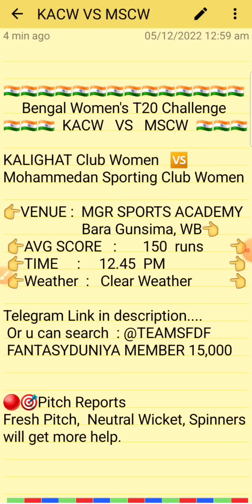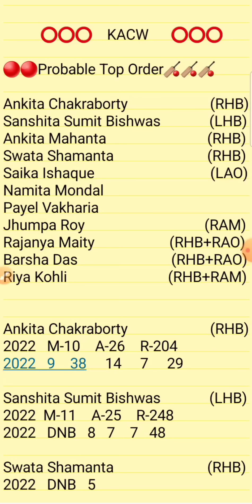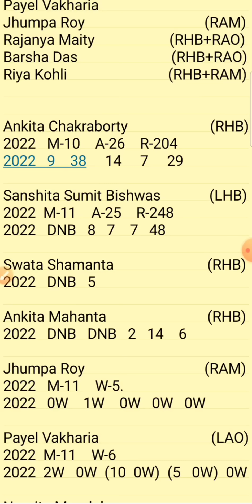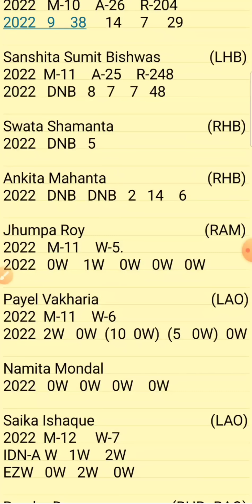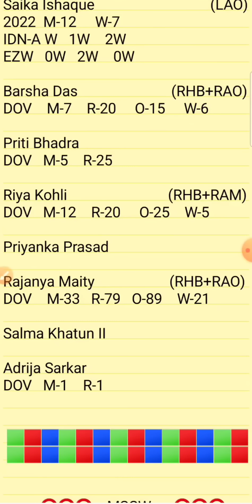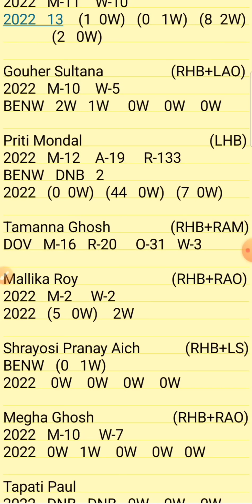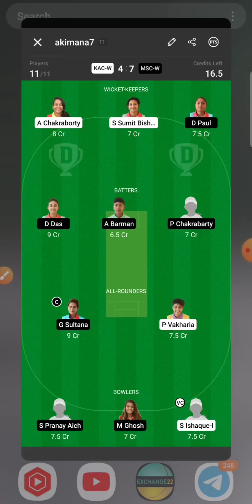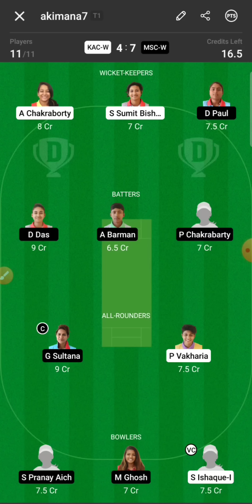KAC-W vs MSC-W Bengal Women's T20 2022 Dream11 Prediction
1.Above video is based on my own research and analysis,  nobody is forced to play or believe in my videos, go with your instinct.

2. Dream11 takes great care to comply with all central and state legislation in India to ensure that  users are fully protected.

DREAM11
MYTEAM11
MYFAB11
PREDICTION
ANALYSIS
PREDICTIONS
KAC VS MSC
KAC-W VS MSC-W
KACW VS MSCW DREAM11
KAC VS MSC DREAM11 ANALYSIS
KAC VS MSC MATCH PREDICTION
KAC VS MSC GAME OF 11
KAC VS MSC PREDICTION
KAC VS MSC TODAY'S TEAM ANALYSIS

KALIGHAT WOMEN VS MOHAMMEDAN SPORTING CLU WOMEN